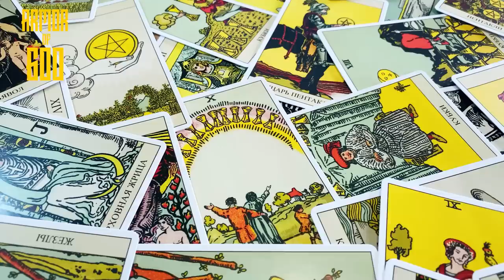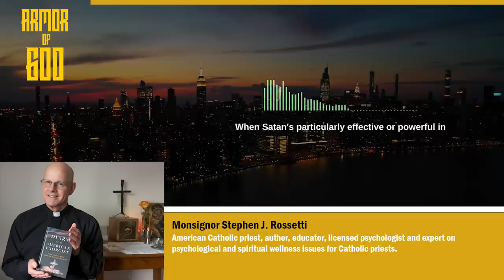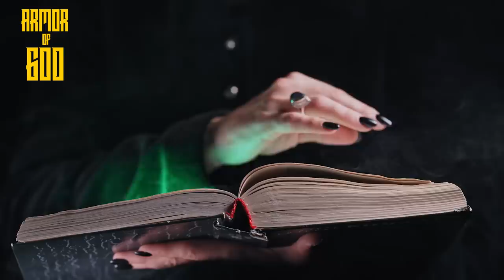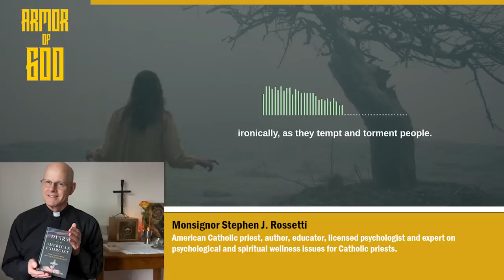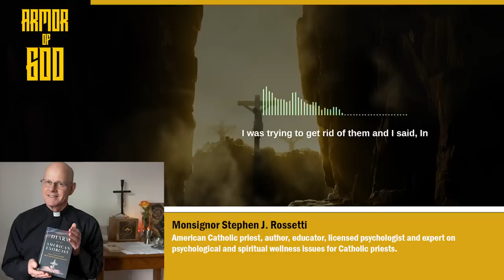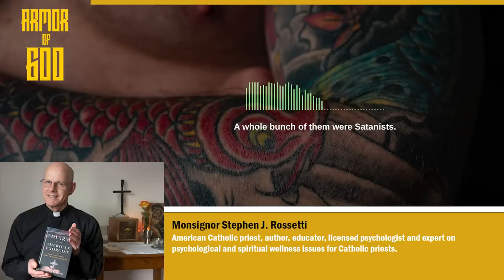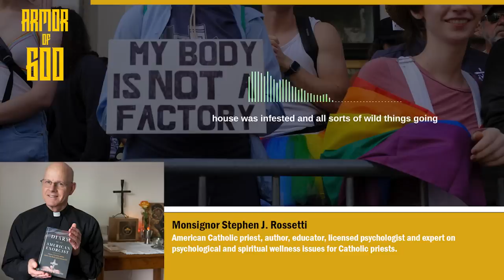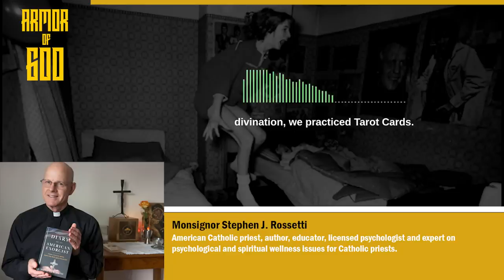Catholic priest explains: Branding yourself with demonic tattoos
1. Diary of an American Exorcist

0:00 - Intro
1:00 - I'm the Demon that answers people's Tarot Cards
3:03 - Footprint of the Devil on America
4:23 - The demonic text from the Demons
5:52 - The demons always threaten to kill the exorcist(s)
7:24 - I'm not angry at demons anymore (Msgr. Stephen Rossetti)
9:37 - Be a real man (Half time message - Fr. Joshua Waltz)
11:04 - Branding yourself with demonic tattoos
11:58 - Wrongful deaths through abortion opens the door to Satan
12:46 - Anger feeds the demons
13:42 - How does someone get possessed by Demons